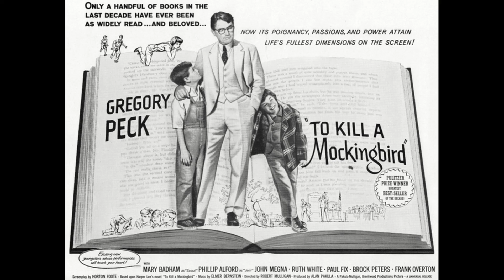Film Club Ep. 40: To Kill a Mockingbird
This week at The Film Club we're kicking off the month of July with a new themed month Tribute to Cinematic Heroes! To begin the month we're starting with not only a classic but an AFI top 100 film, To Kill a Mockingbird. The film follows the story of a young Scout Finch growing up in Alabama in the 1930's with her father and brother. The story shifts back and fourth from Scout and her crusade to see the mysterious man who lives in the neighborhood's spooky house, to her father Atticus who is a lawyer and defending an innocent man who was falsely accused of a heinous crime. Can Atticus save his client? Can the kids keep themselves safe from the neighborhood boogeyman? Join us as we dive into the world of To Kill a Mockingbird.